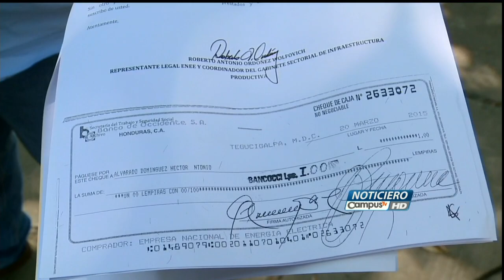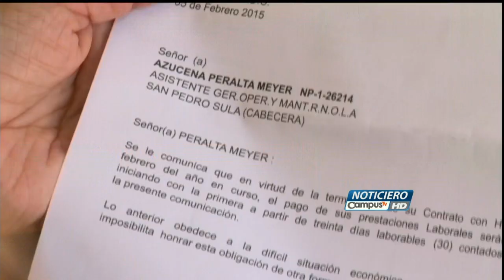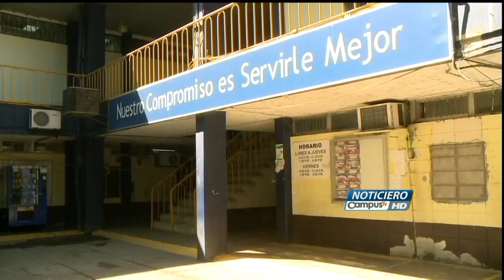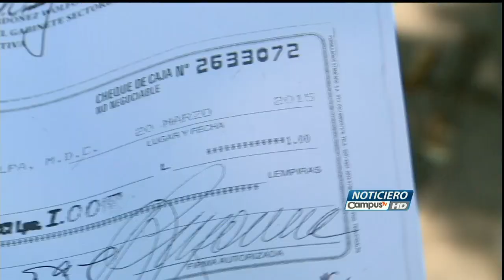Más de 600 despidos hará la ENEE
La Empresa Nacional de Energía Eléctrica empezó a despedir a personal. Son 600 trabajadores que serán cesanteados. En san Pedro Sula, norte de Honduras, a  más de 50 ya les dieron el “sobre blanco”.